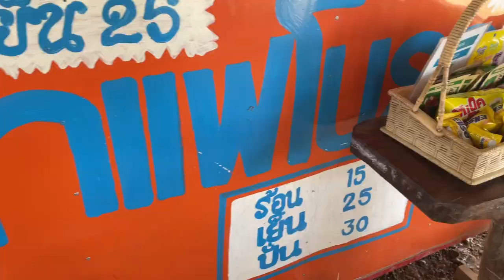ชีวิตต่างจังหวัด ไปตลาดนัด ร้านกาแฟ | I CAN Live in Isaan, Forever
1 Day Vlog ชีวิตต่างจังหวัด กาฬสินธุ์ | Countryside Life In Kalasin
Prod: Myname Beat